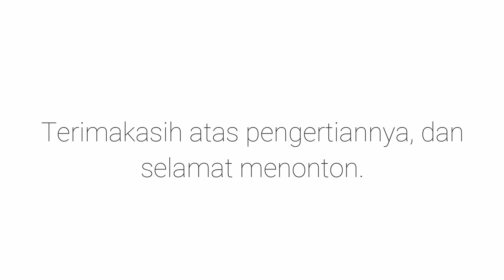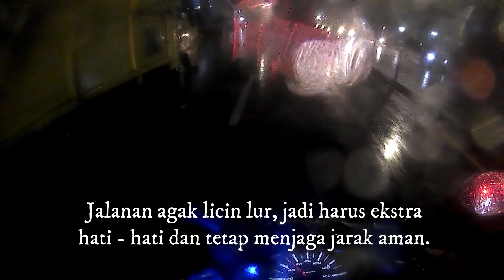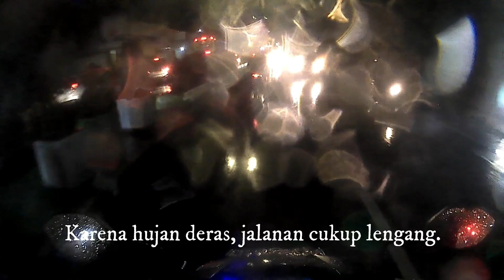ESCORTING AMBULANCE PUMA SIDOARJO DIBANTU ANAK MOTOR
Tak bosan-bosan malang motovlog, satu-satunya motvlog malang yang aremania itajes ini upload video lagi untuk sobat-sobat subscriber semua. Video kali ini saya beri judul escorting ambulance paling seram dikarenakan escorting kali ini dilakukan malam-malam dan ditengah hujan deras. Tak lupa dengan kemacetan selepas pulang kerja. Alhamdulillah komplit. Namun meskipun cuaca tidak mendukung, namun perjalanan kali ini cukup cepat sehingga terasa escorting ambulance rasa damkar.
Pada video kali ini berkesempatan escorting ambulance puma sidoarjo. Ambulance kali ini merupakan escorting ambulance ke rumah duka. Namun meskipun mengantar jenazah, driver nya kali ini berjiwa muda bertalenta. Sehingga tetap terasa seperti ambulance emergency driving. Didalam video ini juga terdapat relawan lain yang belum sempat saya tanya asalnya satu persatu. Entah dari iea malang, atau relawan lain. Sehingga dapat membantu selama perjalanan escorting ambulance kencang. Menurut perkiraan, ada juga relawan yang melakukan escorting ambulance probolinggo. Dan saya kebagian untuk menyambut di kota malang.
Oke, langsung saja berikut video ambulance emergency indonesia. Semoga video escort ambulance emergency indonesia ini dapat memberikan pelajaran yg berarti buat kita semua. Terutama untuk saya pribadi.